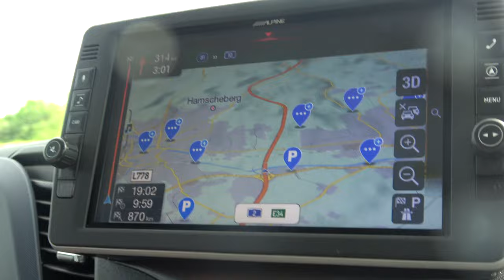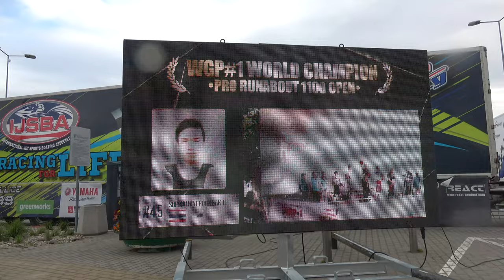WORLD JETSKI SERIES 2023 -ROUND 1- POLAND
Follow the FAST POWERSPORTS TEAM as they race through the World Series ON THE NEW FAST POWERSPORTS GP1R .